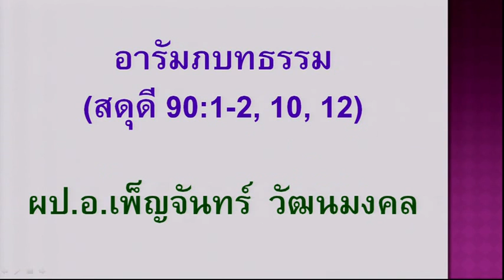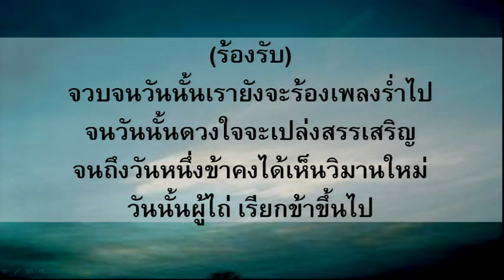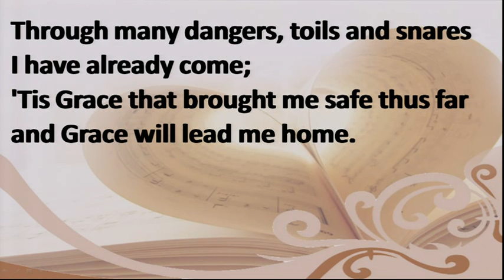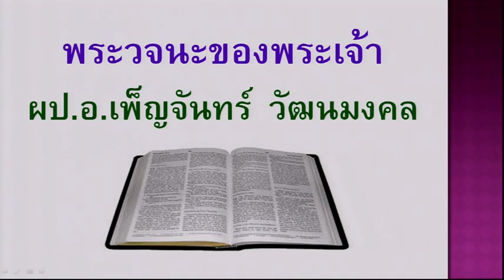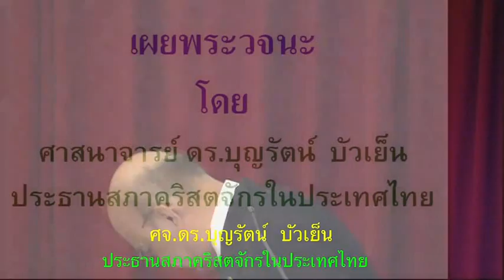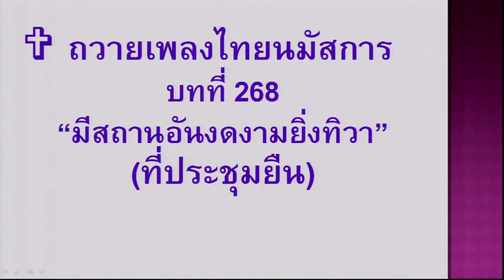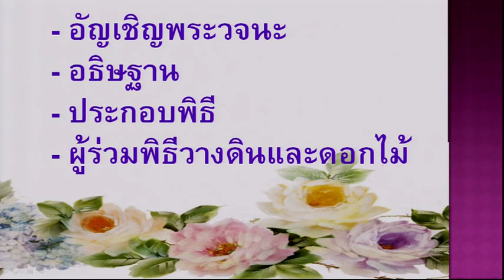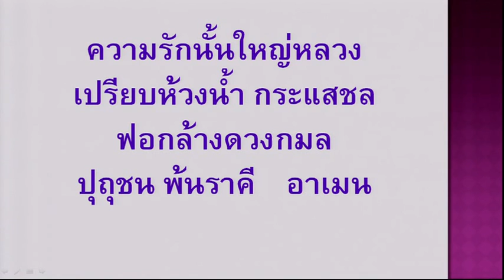ไว้อาลัย ผป.ดร.จารีต องคะสุวรรณ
นมัสการ เนื่องในพิธีไว้อาลัย ผป.ดร.จารีต องคะสุวรรณ
เทศนาโดย ศจ.ดร.บุญรัตน์ บัวเย็น
จำลองพิธีฝังร่างโดย ศจ.ดร.ศึกษา เทพอารีย์